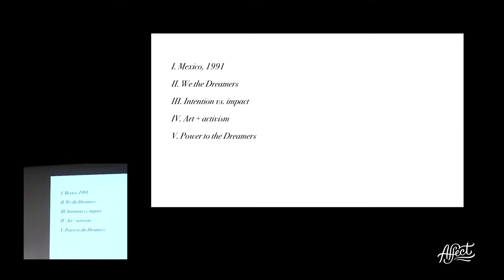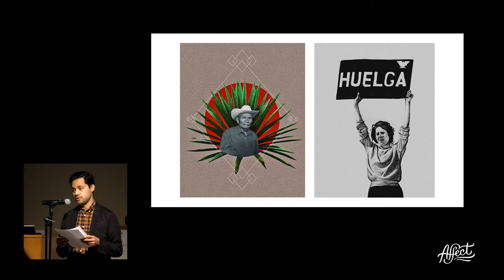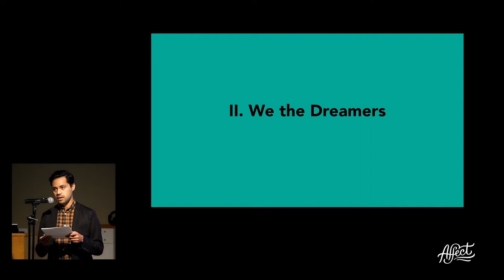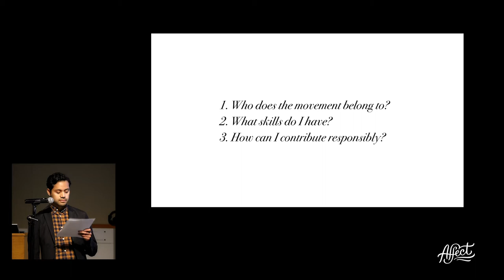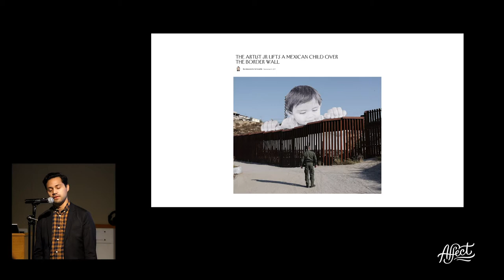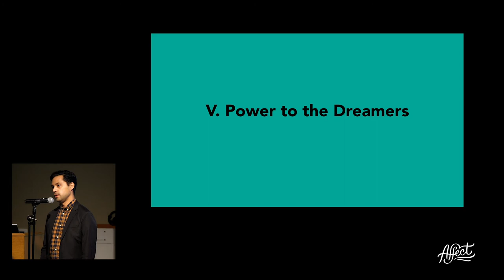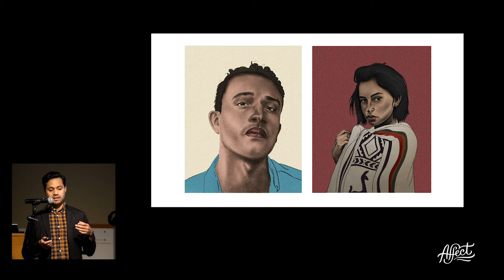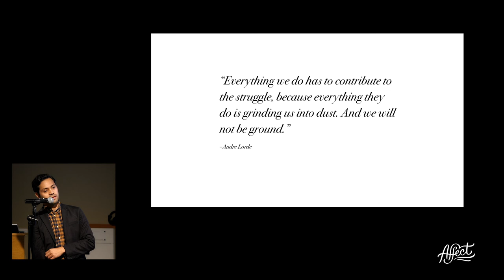Affect 2018: Heldáy de la Cruz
We the Dreamers
On September 5th, 2017, Attorney General Jeff Sessions announced the end of the DACA program. This created expiration dates for 800,000 recipients of the program, who were suddenly having to deal with the very real possibility of deportation from the country they call their home. We the Dreamers was formed to change the way immigrants are seen in this country and explore the undocumented narrative through art. Heldáy will discuss building community in the current political climate and share ways that you can show up for the movement.